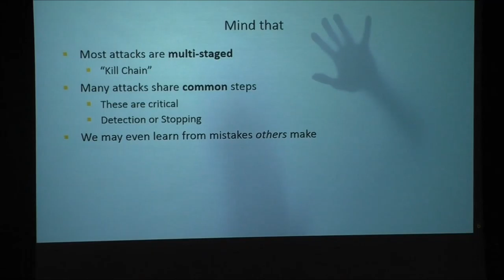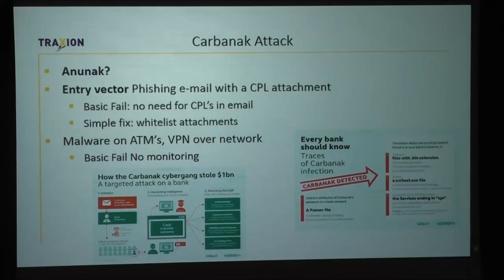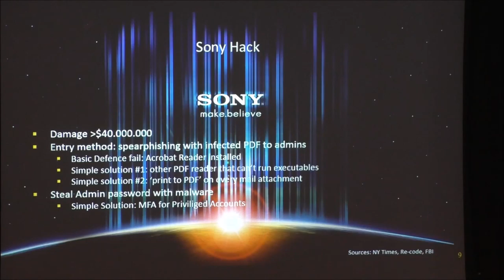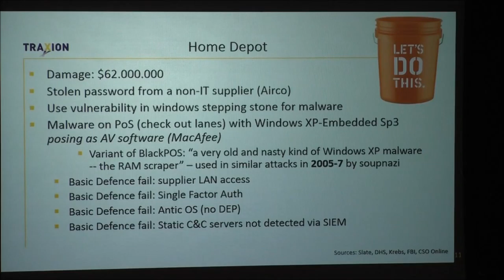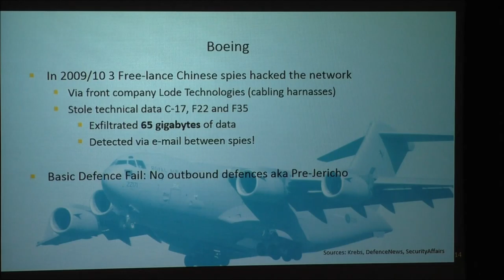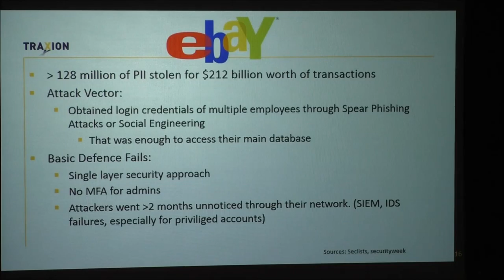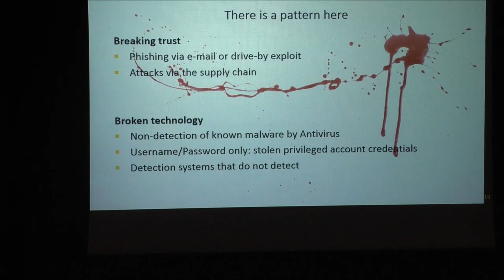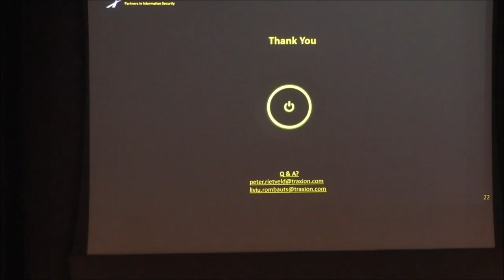26 mei 2015 - Top 10 hacks van 2014 Post Mortem - Peter Rietveld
In de presentatie zet ik de top tien hacks van 2014 naast elkaar om tot een top 10 simpele beveiligingsadviezen te komen die deze aanvallen gebroken zouden hebben. Het blijken er alleen veel minder.